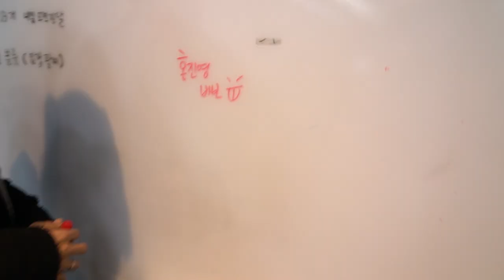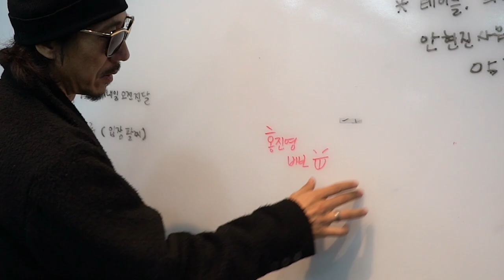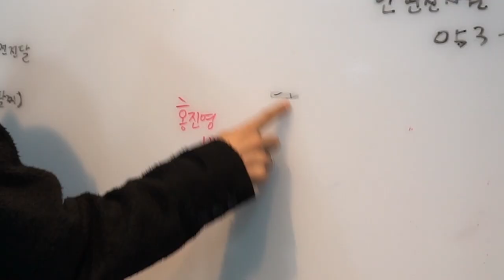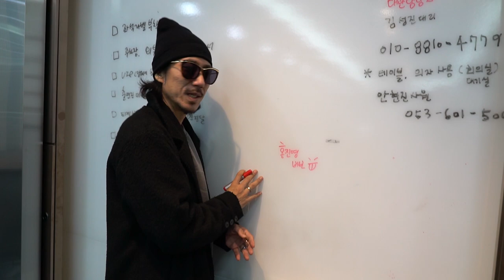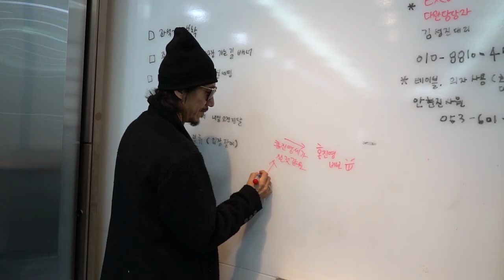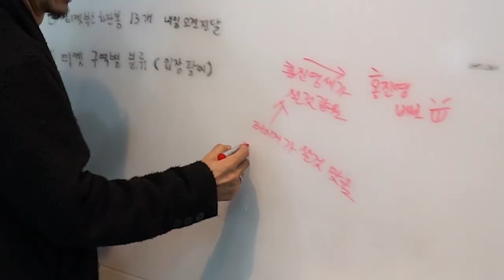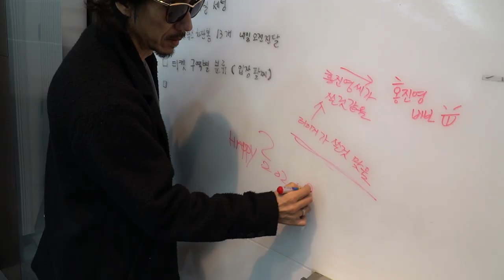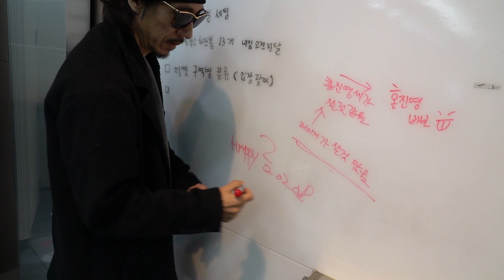[VLOG/7] MFBTY 투어 마지막 에피소드! 감동주의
[VLOG/7] 투어 VLOG 마지막 에피소드!